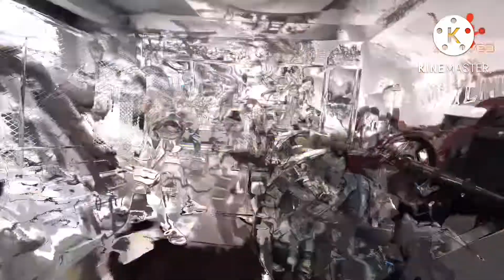Gym Fitness. Doing gym is beneficial for the body. Your body is fit.🏋️🏋️‍♀️💪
Friends maile gym gareko video rakheko xu kasto xa pratikriya dinu hola hai👋👋

Please like 👍, share & comment pani